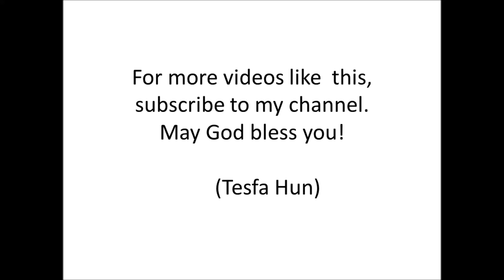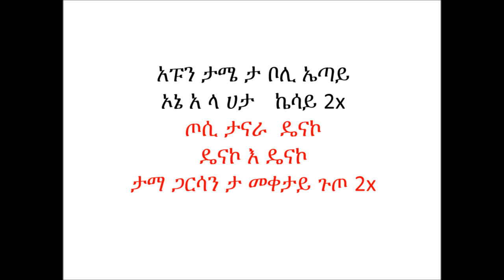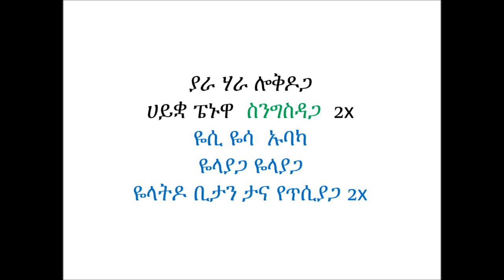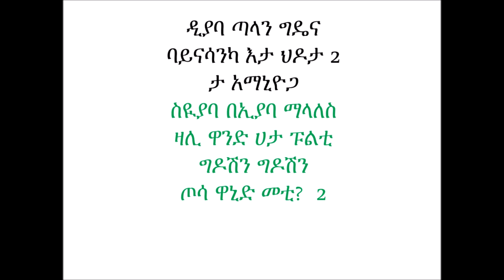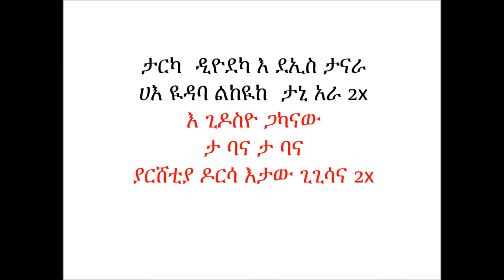Dogike ta Abaa / ዶግከ ታአባ / ሳሙኤል ቶማ /Samuel Toma/ Wolaita Song / WOlaita Mezmur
For those who can't hear Wolaita Language, this song is about thanksgiving . The  singer says , '' I don't forget what he did, I thank him counting his deeds. I will give him everything of mine.'' What  a  great song from the one of the greatest singers.